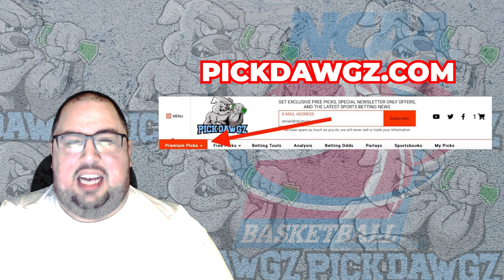Syracuse vs Duke 2/18/23 College Basketball Free Pick CBB Betting Tips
The Duke Blue Devils take on the Syracuse Orange in Saturday College Basketball Action. Get Chris' College Basketball Pick and Prediction for this game.